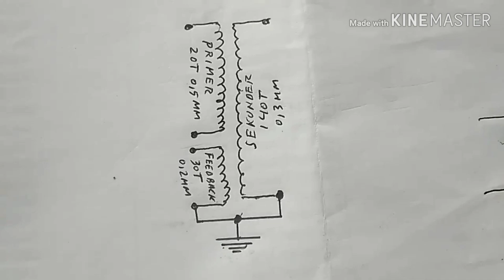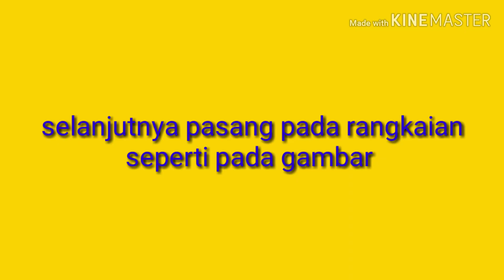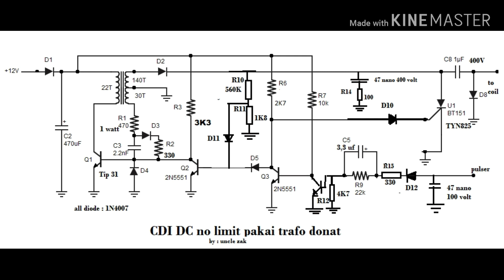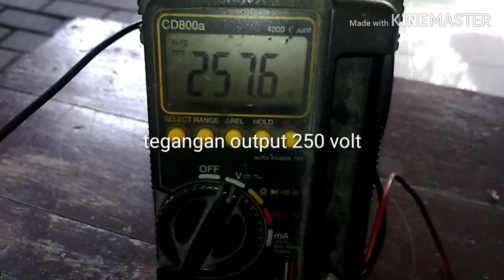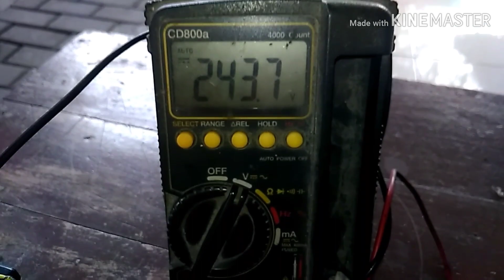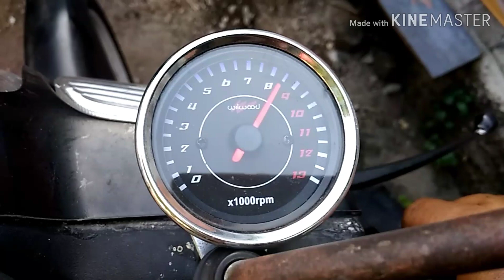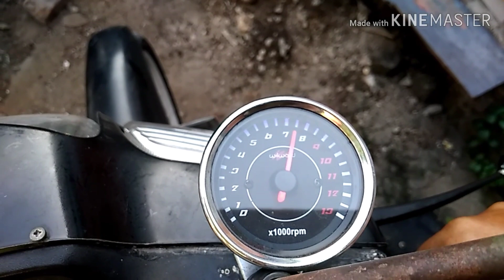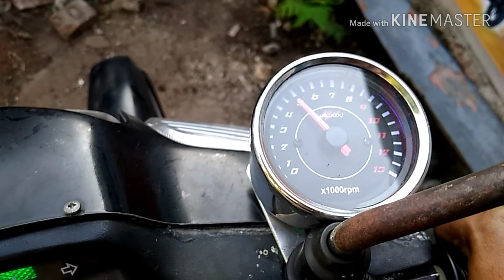CDI DC tanpa limit pakai trafo donat bekas pentium 2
Trafo donat bekas komputer Pentium 2 bisa digunakan untuk membuat CDI DC hasil performa nya sangat memuaskan, bagi yang ingin bereksperimen bisa ikuti petunjuk video, semoga video ini bermanfaat bagi manusia automotif Indonesia.